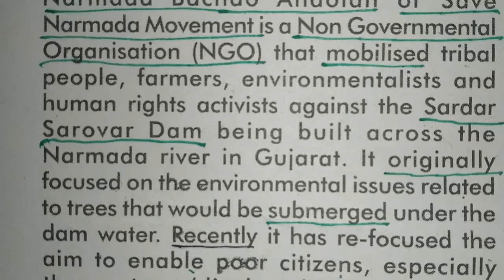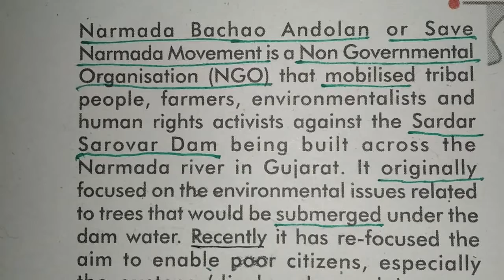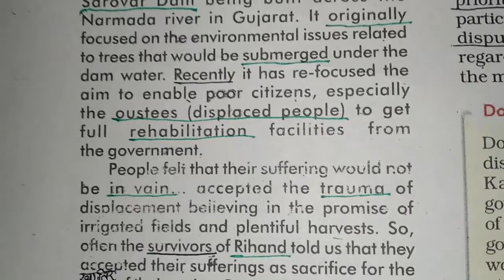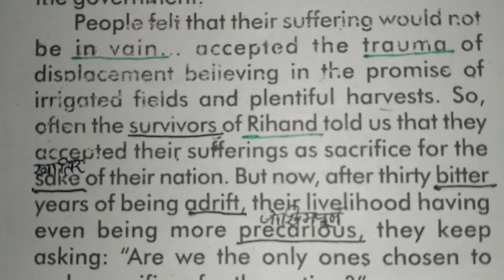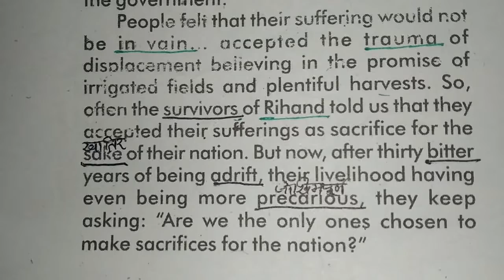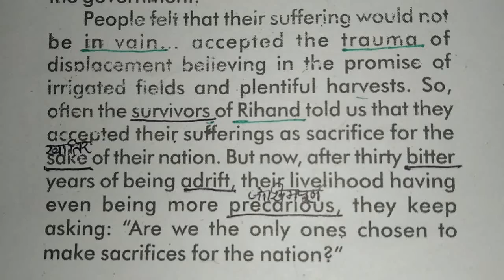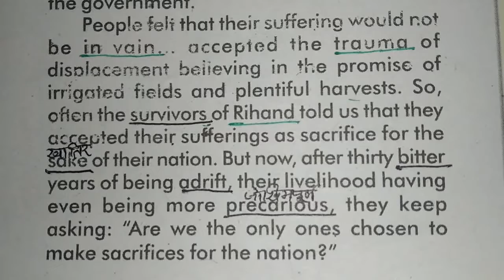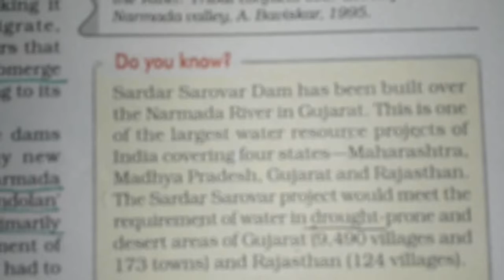10th-Geo-Ch-3-Water Resources-Part-6-By-Dinesh Sir